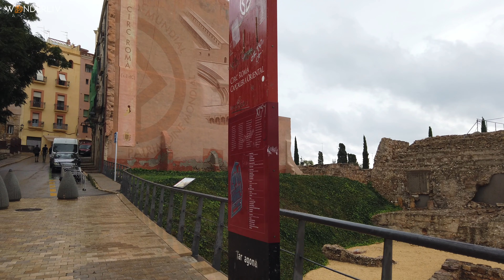Tarragona Spain 4k City España Travel Tour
In this video we show you the city of Taragona Spain on a beautiful rainy day.

With stunning views of the Mediterranean Sea, you'll be mesmerized as you walk through the narrow streets and explore the many attractions.